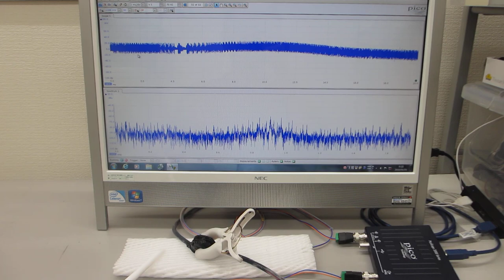超音波の音圧測定解析システムによる発振実験動画（超音波システム研究所）